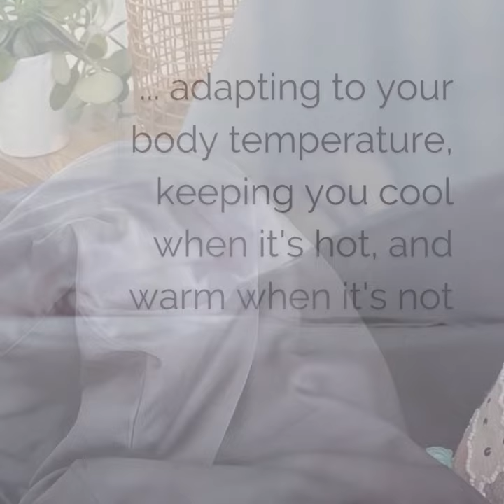Bamboo Sheets for Better Sleep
The Bamboo Shop |  EcoLuxe Living
Shop luxuriously soft and thermo-regulating bamboo sheets - for better sleep.